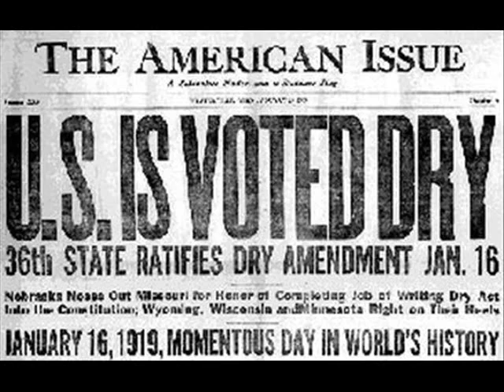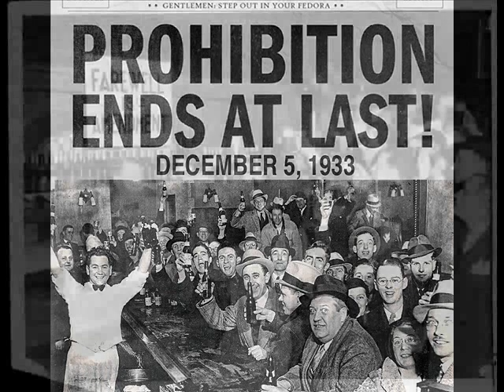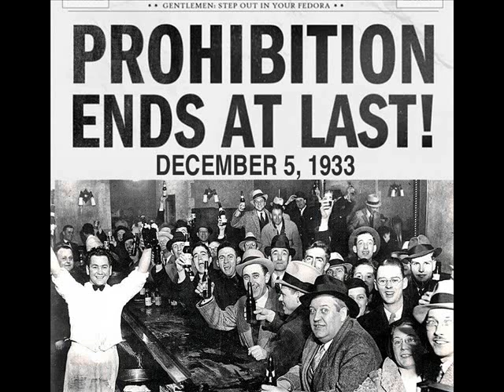Tomaccos - Prohibition Swing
Its Swingin' Monday and we have a swing number like Etienne Etcheverry, aka A-10, likes it. From their 2018 single release here is Tomaccos with Prohibition Swing. THE WESTERNER